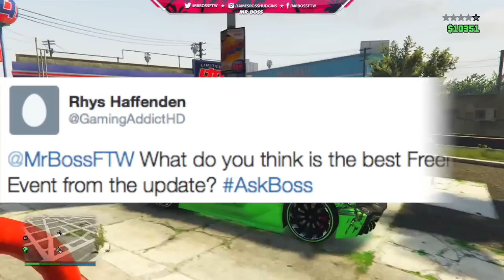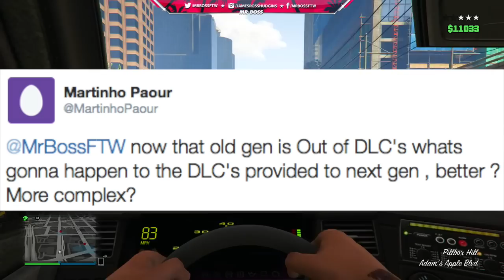GTA 5 Online QnA - Lowriders, Worst DLC Update, Better Content Coming & MORE! (GTA 5)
GTA 5 Online QnA - Lowriders, Worst DLC Update, Better Content Coming & MORE! (GTA 5) - GTA 5 DLC Gameplay!

Ross.